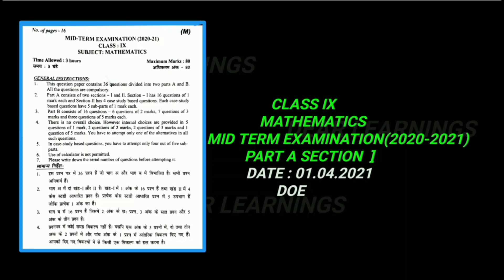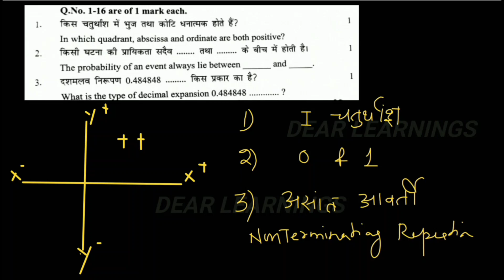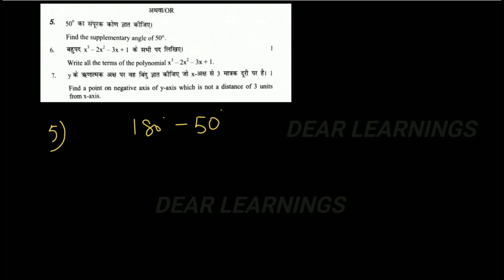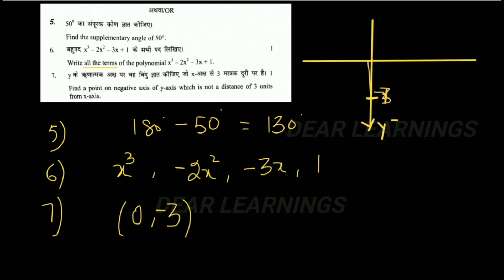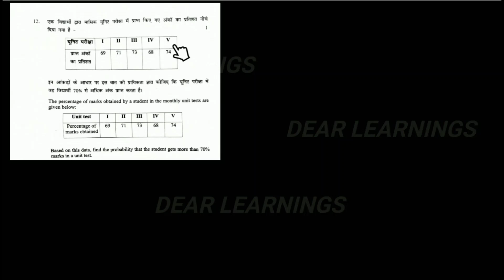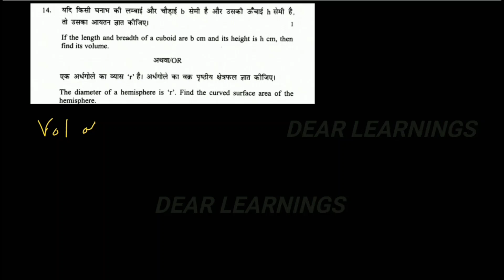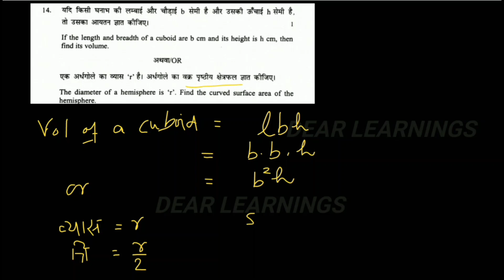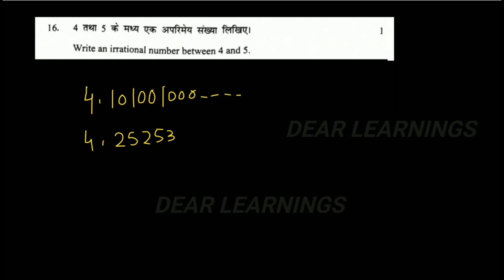CLASS IX MATHS MID-TERM EXAMINATION (2020-2021) SOLUTION | Part - A | Section - 1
This is a CLASS IX MATHS MID-TERM EXAMINATION (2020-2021) SOLUTION.